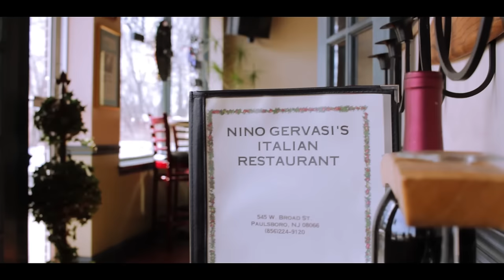He Loved Her Since They Were 10. This Is How He Proposed (Matty Mac - The Proposal)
HowHeAsked.com put together a great piece on "The Proposal". To hear more about our story click the following link: